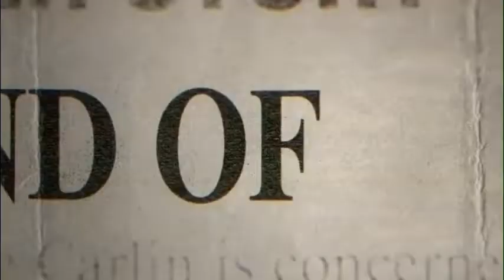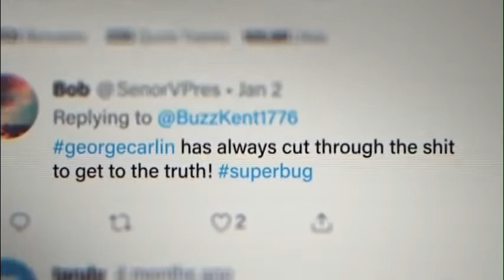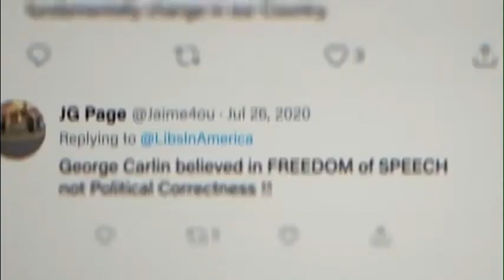George Carlin's American Dream Documentary - Intro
To introduce interest to the rest so that you will buy the whole doco it's good